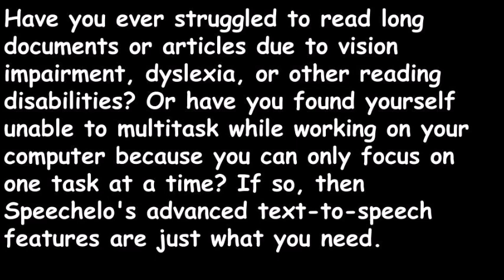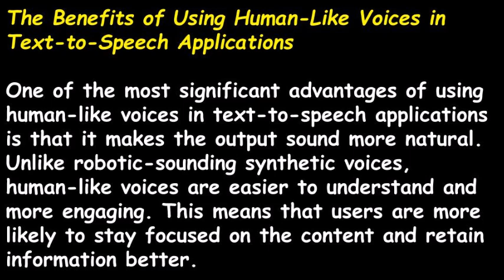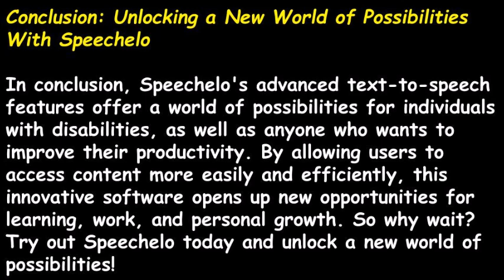Enhance Your Content with Cutting Edge Text to Speech Technology With Speechelo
In order to learn about Unlock the Power of Speechelo: Enhance Your Content with Cutting-Edge Text-to-Speech Technology, you can

This video is presenting Unlock the Power of Speechelo: Enhance Your Content with Cutting-Edge Text-to-Speech Technology valuable information but also try to cover the following subject:
-real voice text to speech
-text to voice converter

So you want to know more about Unlock the Power of Speechelo: Enhance Your Content with Cutting-Edge Text-to-Speech Technology, I did too and here is the video that I created around this topic.
Unlock the Power of Speechelo: Enhance Your Content with Cutting-Edge Text-to-Speech Technology interested me so I did some research study and created this YouTube video .
Follow our videos concerning Unlock the Power of Speechelo: Enhance Your Content with Cutting-Edge Text-to-Speech Technology and other similar subjects on

Now that you have watched our YouTube video about Turn Text To Unlock the Power of Speechelo: Enhance Your Content with Cutting-Edge Text-to-Speech TechnologySpeech With Human Like Voices Nevada Missouri did it helped?
Please share the YouTube vid to assist your friends looking for real voice text to speech or text to voice converter :)

Enhance Your Content with Cutting-Edge Text-to-Speech Technology With Speechelo BLOG POST
Turn Text To Speech With Human Like Voices BLOG POST: